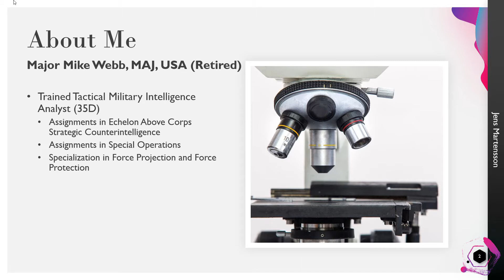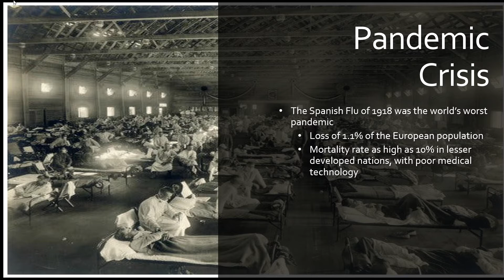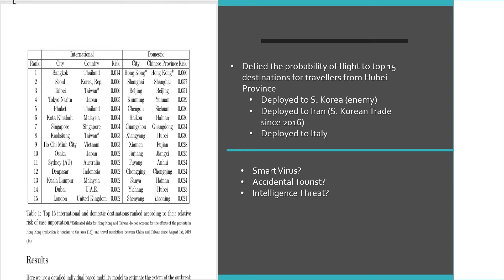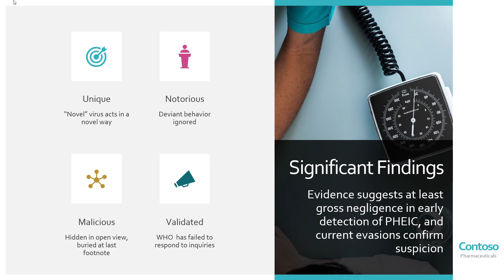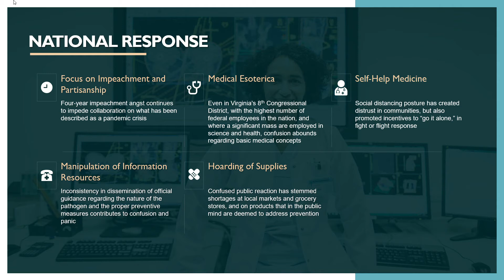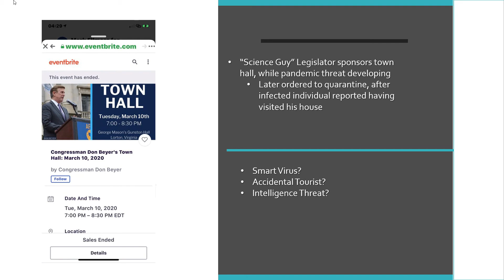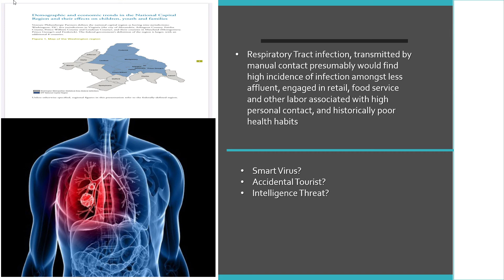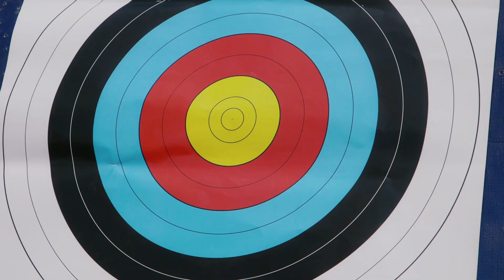Pandemic Penelope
"BROTHA PASTOR, IS THAT SINKING SAND WITH ONE 'E' OR TWO?"

Don't laugh; I actually heard a deacon ask that question.  Granted, he also stopped a Bible lesson to inquire, if the Lord fed the multitudes with five loaves and two fishes, what did He serve for dessert?

Why go to church is the relevant inquiry.  I have too often heard that question asked in VA 8th Congressional District Democratic Committee, the congressional district that is the most educated by credentials, finding just Arlington Dems ranked 14th in the nation for advanced degrees, but also which finds the distinction, even before a pandemic crisis that closed permanently the doors on one out of five churches nationwide, the congressional district with the least amount of faith, in a nation where faith affiliation has experienced a decline of 12 points in the last decade, with declines in church membership amongst African Americans, by metric, the demographic with the most faith, experience their sharpest decline, falling by seven points, during the adminstration of Barack Obama, the nation's first president of color.

The first answer might be as simple as those doing everything they can, like Congressman Don Beyer today, ensuring that persons go out to get registered to vote during the extended deadline: because it is your right, in fact granted in the Constitution to every citizen, regardless of age or any other qualification, to engage in devotional worship--a desirable behavior according to John Adams, who believed that our constitution was made for a religious and moral people, and which Virginians like James Madison believed was an essential part of forming the conscience, serving as an extra republic to provide a check and balance against the encroachments of a large government that, by nature, is tempted towards tyranny.

The second answer, less ethereal, might turn towards the Socratic Methodology, often employed in law schools:  why annually celebrate your birthday, or anniversary?  Why take time to have Black History Month and Hispanic Heritage Month?  At a meeting of Arlington Public Schools, I found one board member, actually vote to reject the words "high standards" in the proposed mission statement, on the rationale, oddly as a U.S. Department of Defense (DoD) employee, that mission statements were merely exercises in creative writing, and that, as highly educated and enlightened people, they need not include such extraneous language in the mission statement because they were doing that already anyway, and, if Arlington Branch NAACP has no objection to a 150 year achievement gap, or having a school name alleged to be offensive to them changed to one less offensive by a committee that would even deny the existence of a justiciable issue that they were not included, by default, it is certainly the majority winning argument, free fish fry at election time provided by Arlington Dems notwithstanding.

And, now, we are in a pandemic, with another election upon us, and, as Madison said, where annual elections end, tyranny begins.